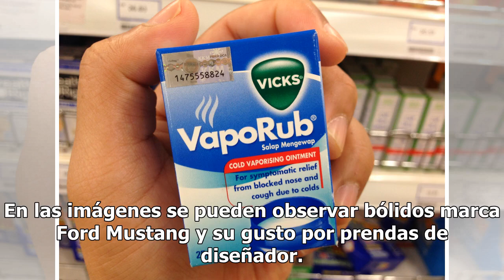Autos de lujo y mucho estilo, así vivía Francisco Fourcade, el cantante de narcocorridos asesinad...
Autos de lujo y mucho estilo, así vivía Francisco Fourcade, el cantante de narcocorridos asesinado en Sonora
Lo mataron en un ataque brutal Francisco Fourcade murió el 4 de febrero. Foto: Instagram El pasado 4 de febrero fue ultimado a balazos Francisco Fourcade, cantante de narcocorridos en México. En las calles de Guaymas, Sonora, donde aconteció el crimen se encontraron más de 30 casquillos percutidos. ...